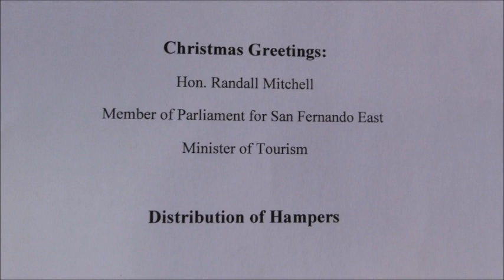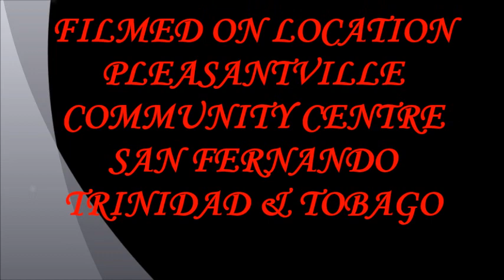MP San Fernando East Randall Mitchall Annual Christmas Distribution 21,12,2018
I do not have rights to the music played at this event.